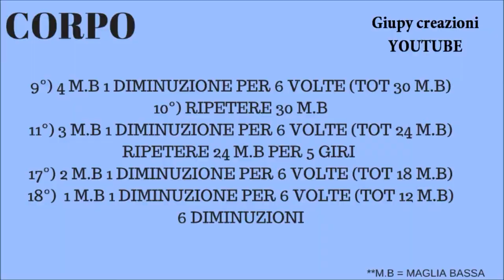ROBOT BOY AMIGURUMI (IT)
Giupyne e Giupyni nuovo tutorial sul canale :)
questo è un video su richiesta,ho voluto accontentare una Giupyna iscritta al mio canale che desiderava realizzare  il pupazzo di ROBOTBOY ,questo AMIGURUMI  è molto facile da realizzare.
conoscete anche voi ROBOT BOY ? il mio nipotino guarda tutti gli episodi!
spero che lo SCHEMA  sia di facile comprensione e che il DIY risulti semplice,se cosi non fosse scrivimi un commento e vedrò di elaborare modifiche al mio sistema di registrazione video .